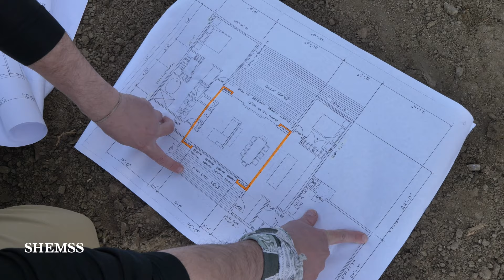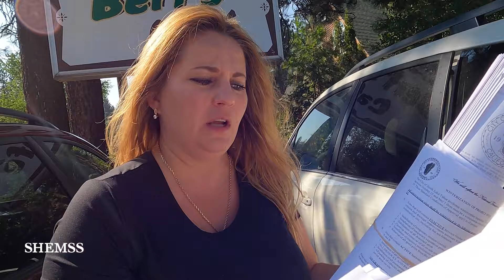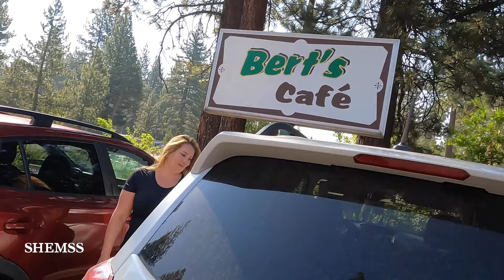Home Design Fail and Five Home Building Tips | SHEMSS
Serg expresses grief in regards to a failed Architectural design due to a budget cut and the overreached involvement of a customer.  Architectural home design is an art, it's not for everyone.  Serg will not be using this home design for his portfolio, there were too many changes, and it's no longer his design.

Serg and Natasha share five tips that everyone needs to know after they purchase their lot.

Staying positive Serg also deals with the damage to the excavator, he takes it to a welding shop, will they help or fail?

Serg shares his favorite breakfast place in South Lake Tahoe, Bert’s Cafe.  See what he orders.

One of the new construction homes is being prepared for the final inspection,  Serg performs various tests and teaches his son how to get those finishing touches done.

SHEMSS is a builder and designer of modern and mountain modern homes in South Lake Tahoe.

SHEMSS DESIGNER HOMES Building in Lake Tahoe.

Savior
AlterEgo
6UYJPF8FZRIKLNNV